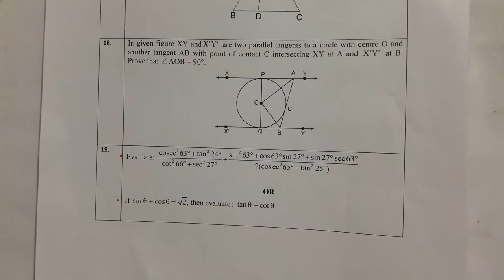Sample Paper 2018 Section-C Q19 (1st Choice) Class 10 Maths NCERT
NCERT Book ke sabhi 15 chapters ke playlist links. Aapko examples in chapter wise playlist ke end mein milenge.